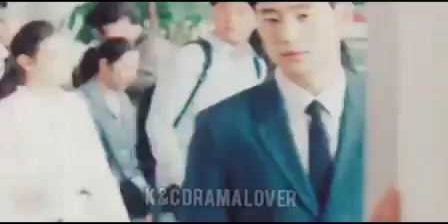Where stars land: episode-1;part2;Tamil dubbed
Hello👋🏻 guys💖. welcome❤️ to sri dramas family✨.i always upload all dramas like Korean dramas(k dramas), Chinese dramas (c dramas) in tamil dubbed for you guys.thaks for watching and watch our videos guys.
                              Sri☺️ dramas😍 in tamil guys